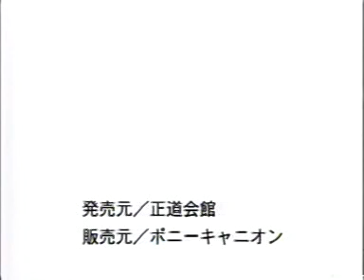K-1 WGP Osaka Revenge cd3 01.09.1996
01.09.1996 K-1 WGP Osaka Revenge